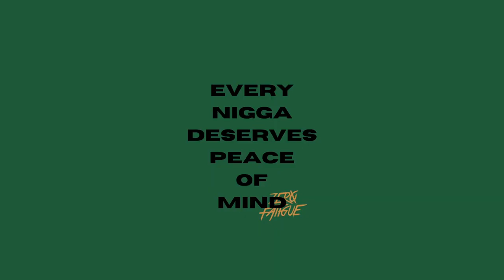END a massage